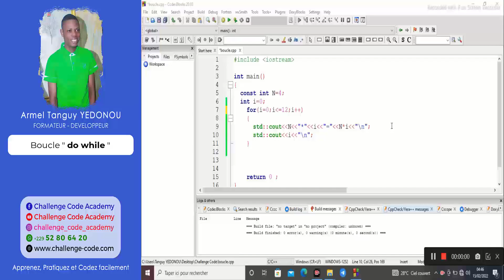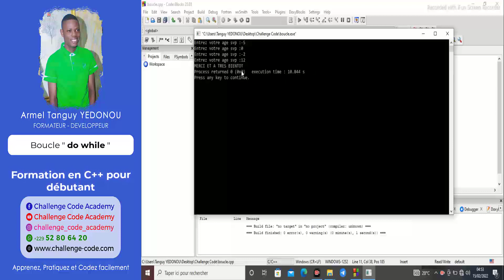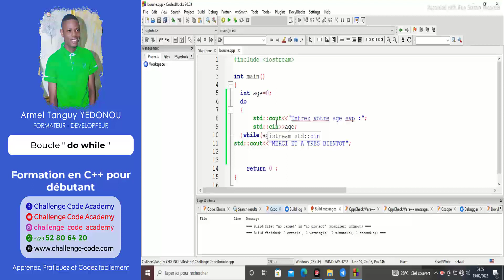#30 Coder facilement en C++ Boucle do while mp4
Dans cette nouvelle vidéo, nous allons continuer avec l'étude des boucles et cette fois-ci nous allons parler de la boucle do while. Quand l'utiliser et comment l'utiliser tout ceci à partir de cas pratique. Bon Visionnage.